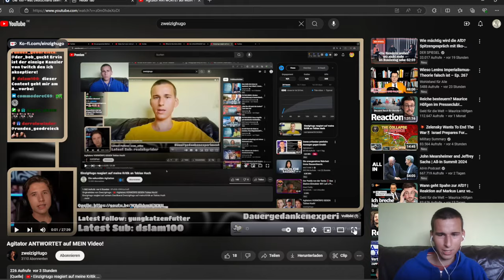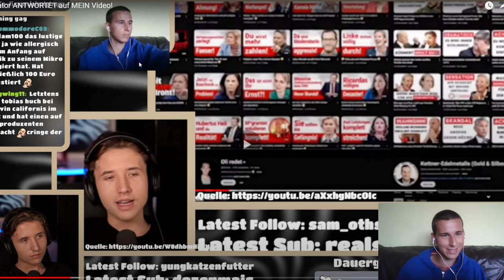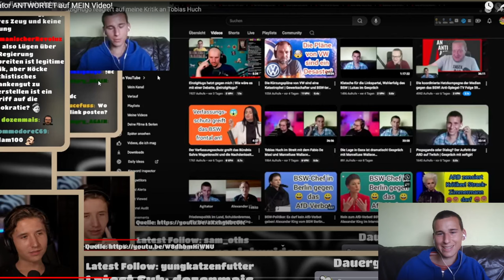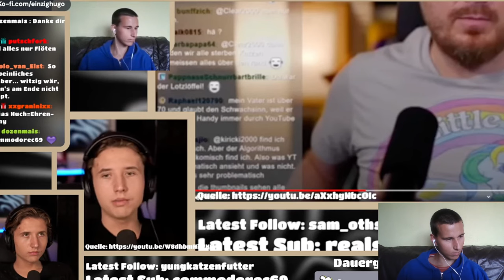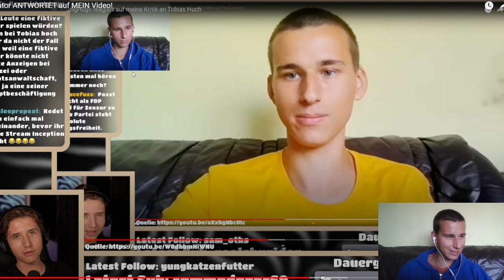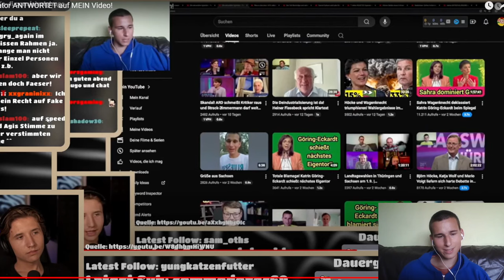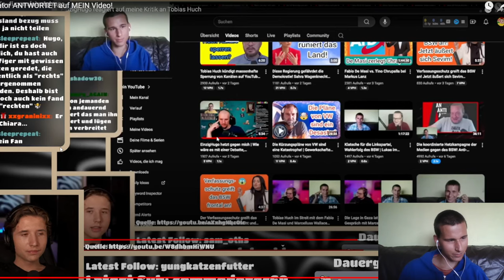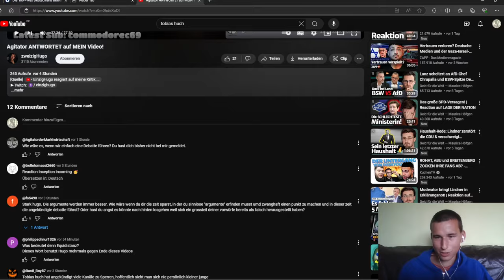EinzigHugo reagiert auf meine Reaktion auf seine Reaktion auf meine Kritik an Tobias Huch